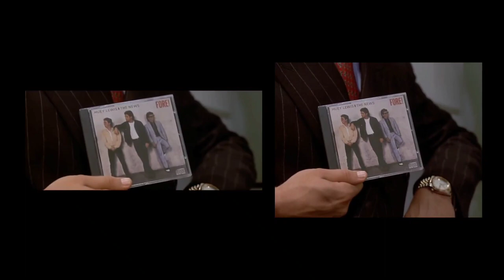American Psycho Widescreen vs Fullframe (Open-Matte)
Widescreen: Left (Blu-Ray)
Full Frame: Right (Full-Screen DVD)
thanks to @VennyRestore for the full frame footage
now i wish i had the full screen dvd version